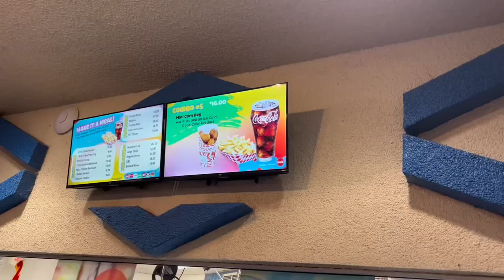Castles N’ Coasters Vlog! | Reagan Paige